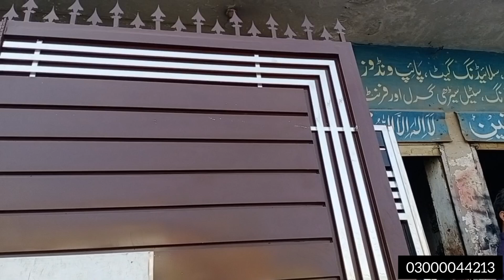modern home main gate 2023 | گھر کے لیے اچھا اور سستا گیٹ | house main gate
yah video is gate ke bare mein hai is video mein gate ke bare mein mukmmal information di gai hai pipe aur Chadar ki gas ke bare mein bataya gaya hai aur is Gate ki price ke hawale se baat ki gai hai agar aap bhi Gate banvana chahte Hain to hamare Sath raabta kar sakte hain aur aap ko iske bare mein koi bhi information chahie to vah bhi aap le sakte hain shukriya.

sliding gate design
house main gate design
iron gate design
steel ke gate design
sliding Gate kitne ka banta hai
lohe ka Gate kitne ka banta hai
Ghar ke Liye main Gate
Ghar ke Liye modern gate
lohe ke gate design
low price main gate
house main gate design with price
Al Rahim steel works

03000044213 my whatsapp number